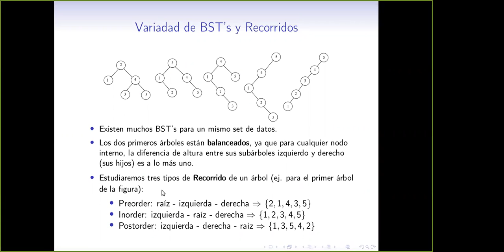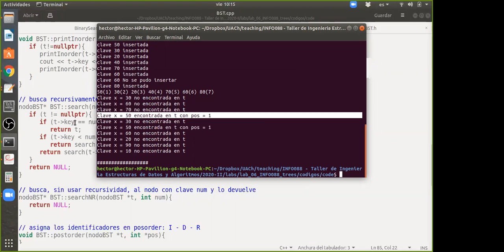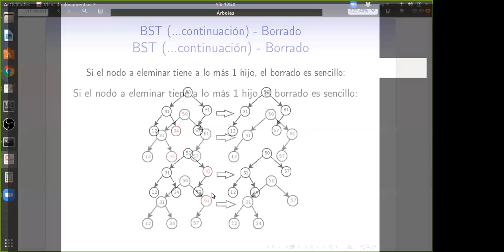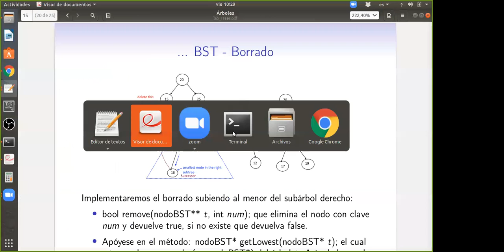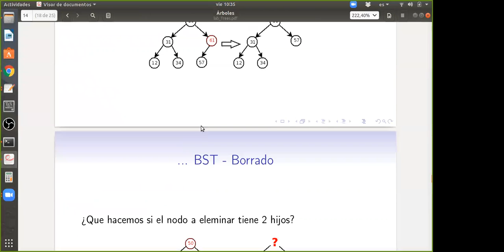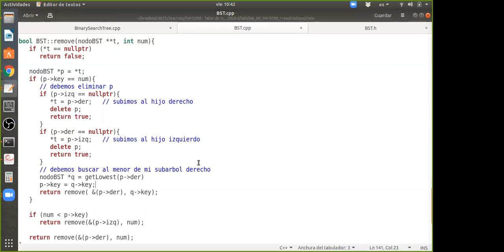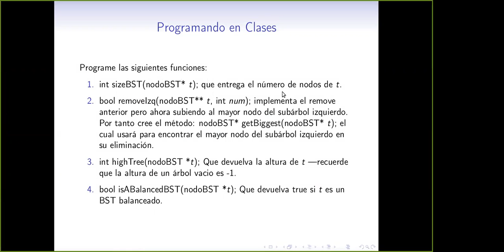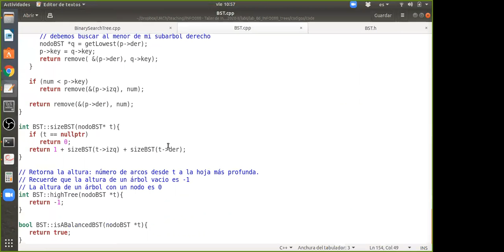[INFO088] Clase 14. Eliminación en un BST